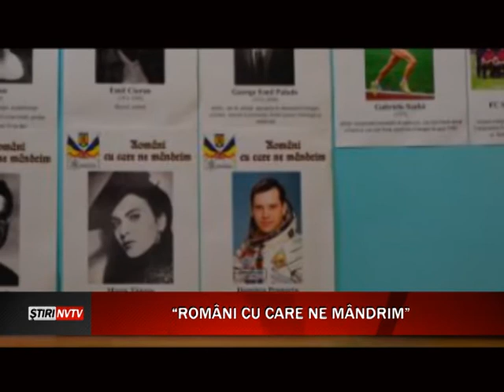ROMANI CU CARE NE MANDRIM